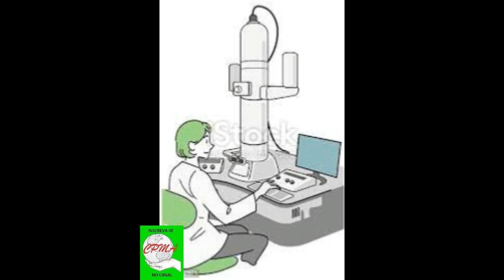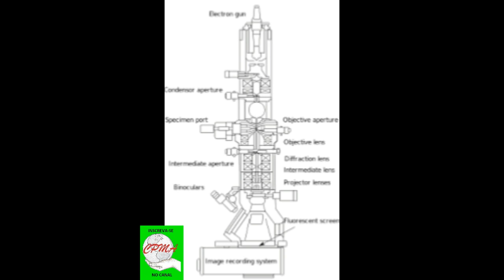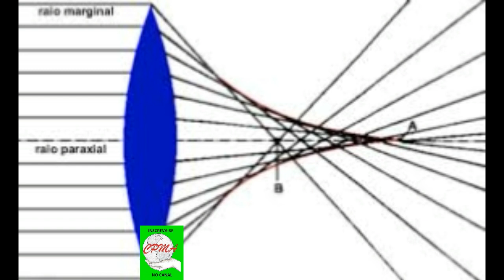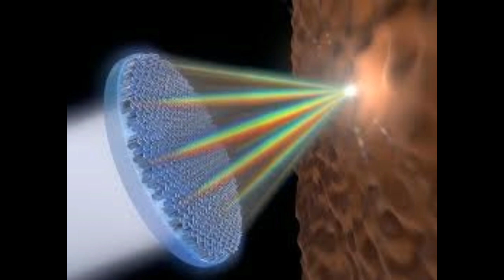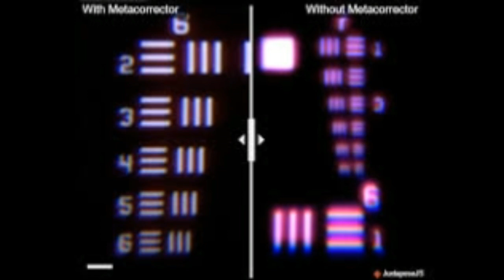Microscópios de Alta Tensão e Aberrações Cromáticas